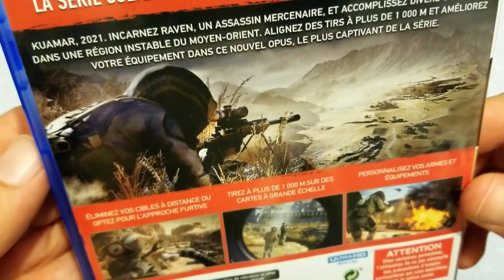UNBOXING SNIPER GHOST WARRIOR CONTRACTS 2 PS5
World premiere !